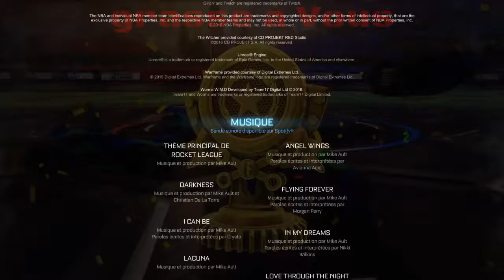Jes gagné la coupe de rocket league!!!